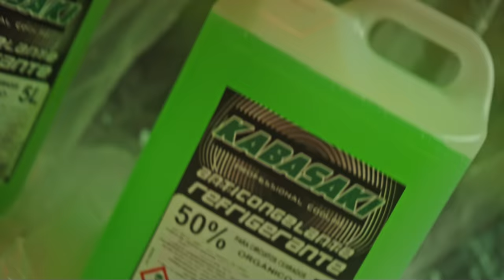Turbulencias-Kabasaki,Juseph,Saiko,Quevedo,LoveYi,Jader,YagoRoche,Fabbio,LaPantera,Bless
Kabasaki ‘’Turbulencias’’ (Music Video) featuring Juseph, Saiko, Quevedo, Love Yi, Jader Mantilla, Yago Roche, Fabbio, La Pantera, Bless

Mix & Master: Ruslan Slatin (@slatin.pro)
Directed by LEON SANTANA and DIEGO ANDRES (@leonsantana_ @thelastdiego)
Creative Director DIEGO ANDRES (@thelastdiego)
DoP JORDILOPS (@jordilops)
Gaffer NICOLAU ALVAREZ (@lousie.studio)
Sparks XAVI SOUTO (@xavisouto)
Art Direction DANIEL GARCÍA (@dvnigral) LUCÍA CORDERO (@lucicorde)
Stylist ROBBER RODRIGUEZ (@robber.rodriguez)
MUA ANDREA GOMEZ (@andreas.makeup_)
3D Artist J CABO (@jcabo.tv)
Runner JOSE RUBIO
Color Grading JON CORRES (@joncorres)
Still Photography XAVI SOUTO (@xavisouto)
Dancer UMA SAPONARO (@umasaponaro)

Thanks to:
Azahara Villén (@aza_________________________)
Alberto Jorge Biencinto (@albertooo_._)
Igor Torres (Veci) (@Vecistickers)
Quique Torralbo
Juan Cruz (@nene.ma1o) & Paul Lorant (@paul_lorant)
Muso (@1.000house)
Svoboda (@kmsvoboda_)
Cold Flowers Cartel (@coldflowerscartel)
Ziggyhunnids (@Ziggyhunnids)
Bresh (@bresh), Long shxts (@longshxts_)
Bordino Bodegas
Helsinkipro (@helsinki_pro)

Music video by Kabasaki performing Turbulencias (Video) feat. Juseph, Saiko, Quevedo, Love Yi, Jader Mantilla, Yago Roche, Fabbio, La Pantera, Bless

©️ 2022 Kabasaki